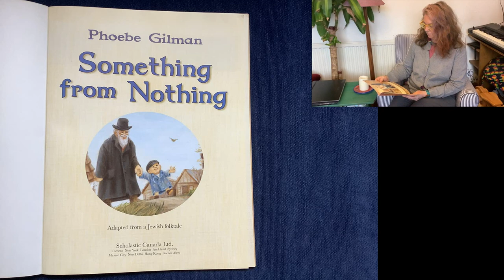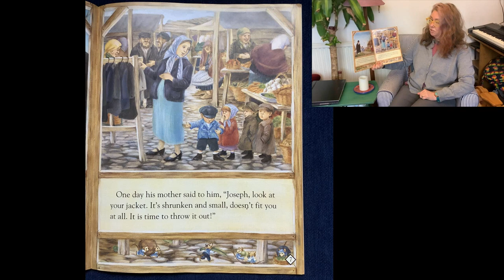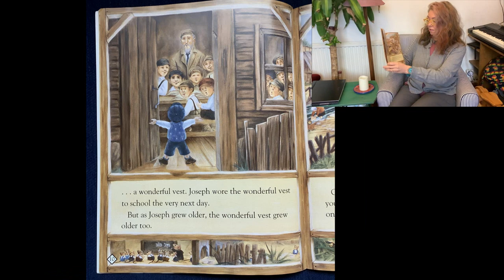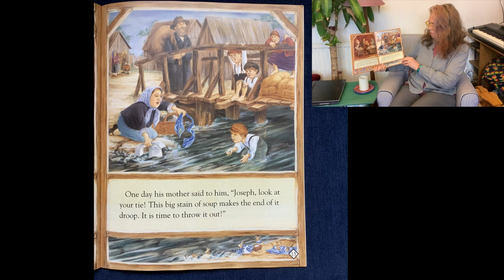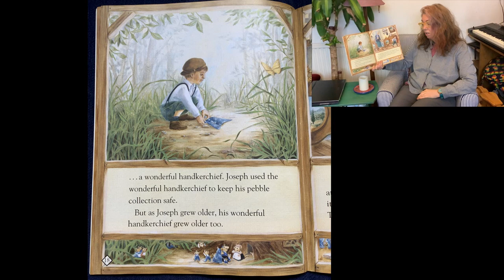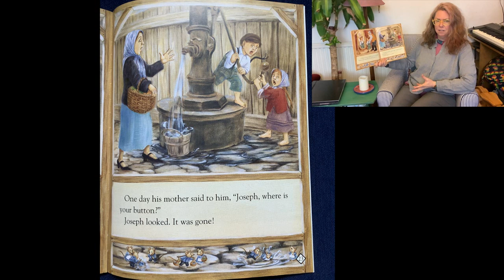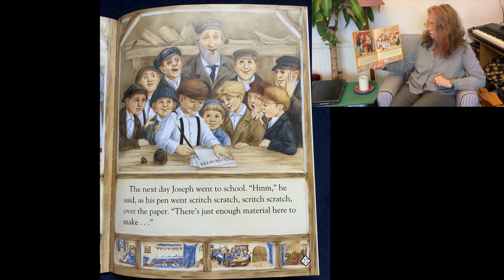Something from Nothing by Phoebe Gilman